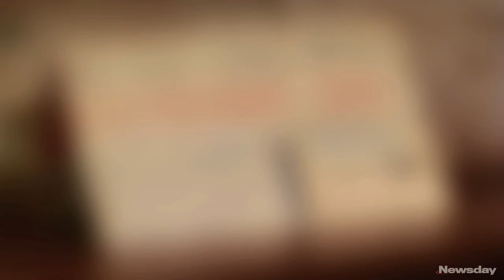The keys to longevity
At 86, Ray DeForest is still playing piano at Caffe Portofino in his hometown, Northport. He plans to keep it up as long as he can. Videojournalist: Jessica Rotkiewicz (Sept. 14, 2011)